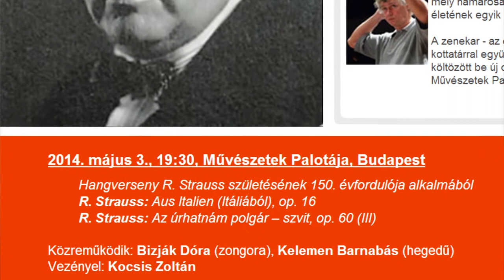Jubileumi Strauss-koncertre készülünk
R. Strauss: Aus Italien (Itáliából), op. 16
R. Strauss: Az úrhatnám polgár -- szvit, op. 60  (III)